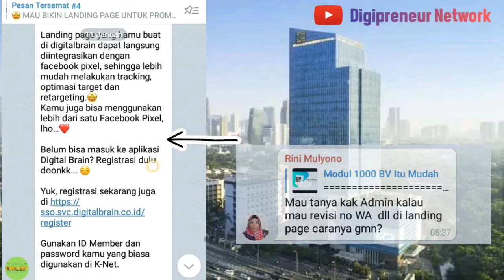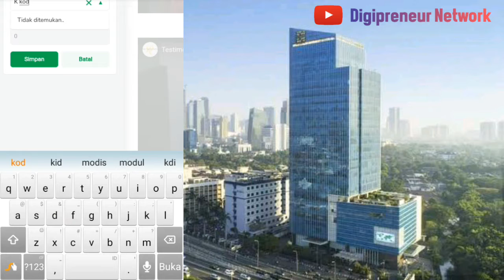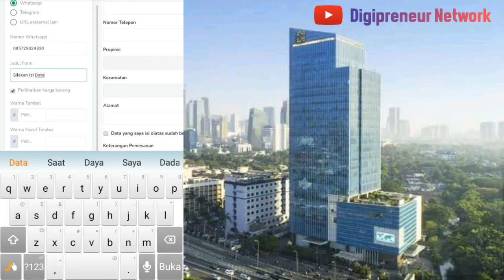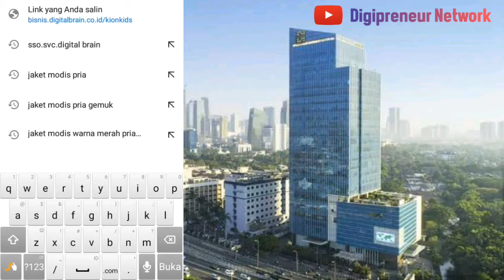DIGITALBRAIN K-LINK | Question & Answer | Trik Ganti No. HP Landing Page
Video ini berisi question dan answer tentang seputar Digitalbrain.

Bagi Anda member baru K-Link bisanya sangat bersemangat sekali memanfaatkan fasilitas yang sudah di sediakan dari manajemen Pusat. Termasuk penggunaan landing page di Digitalbrain. Maunya pengen buru buru dipakai buat promosi, eh malah "salah" memasukkan no hp saat setting awal digitalbrain, sedih deh.

Awalnya saia juga begitu. Pusing. Sempet nanya2 tidak ada yang paham. Akhirnya diotak atik sendiri deh.

Ternyata ada trik untuk mengubah dan menggunakan no. hp yang lain, yg bisa di set di member area di menu Feature Produk.

Nah bagi anda yang punya permasalahan yang sama yuk tonton video ini sampai selesai.

Dan kebetulan isi video ini menjawab dari seorang member k-link yg menanyakan hal ini di grup telegram. Siapakah beliau? Cekidot...

Oke, Jika ada pertanyaan bisa comment di bawah yaa...
Sama sama belajat ya gaessss...